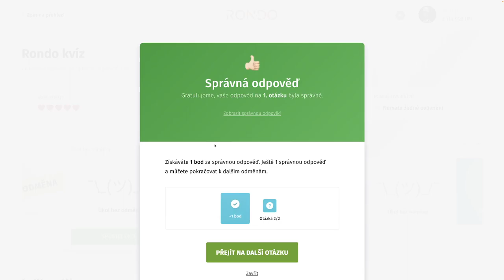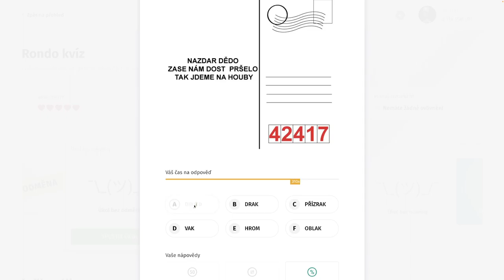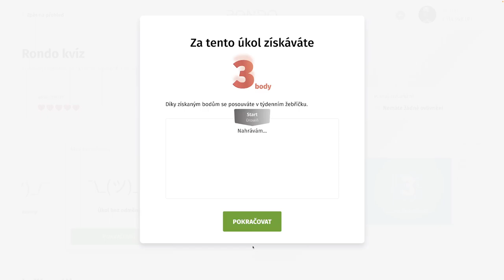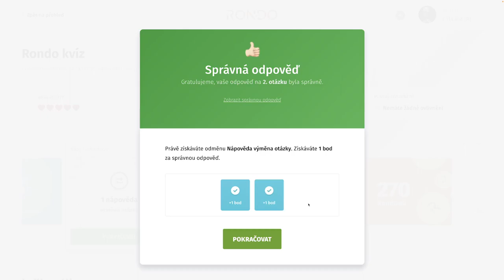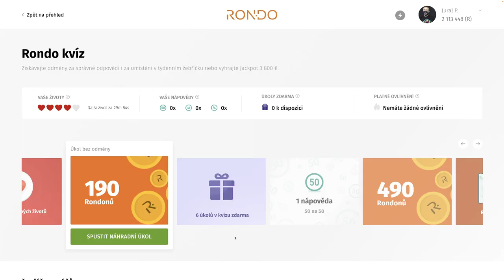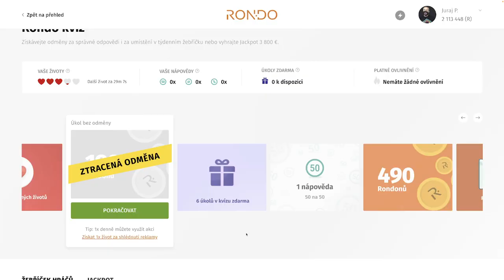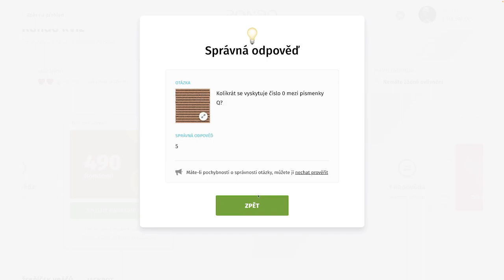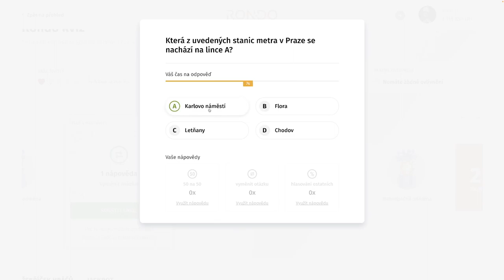Rondo kvíz - CCCLXXVII